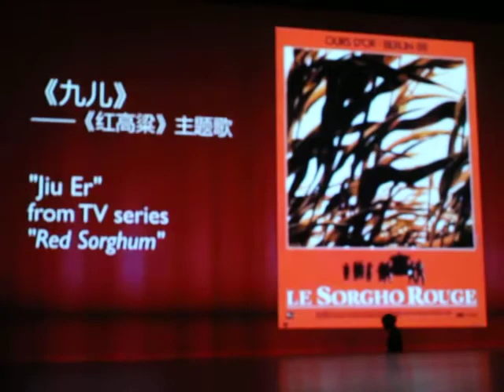Jiu Er by Jacye Guerin and Liqun Fang Chinese New Year 2016